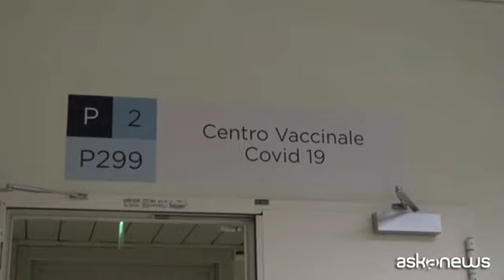Vaccino Covid, la neve ritarda le consegne. Polemica sull'obbligo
Roma, 29 dic. (askanews) - Il maltempo al Nord Italia con i relativi disagi alla circolazione ritarda anche la consegna dei vaccini Pfizer-BioNTech. In Piemonte e Liguria a causa delle abbondanti nevicate slitta la consegna delle dosi previste per continuare la campagna vaccinale, rispettivamente al 30 e al 31 dicembre.
Intanto, continua la polemica sulla Germania che ha stipulato un accordo bilaterale con Pfizer per avere molte dosi in più rispetto a quelle previste dal piano dell'Unione europea e in Italia, mentre si attende il via libera agli altri vaccini, in particolare quello Astrazeneca, si dibatte sulla obbligatorietà o meno del vaccino.
Dopo Sandra Zampa, sottosegretaria alla Salute, che si è detta a favore dell'obbligo per i dipendenti pubblici, il Sottosegretario alla Salute Pierpaolo Sileri in un'intervista a La Stampa ha ribadito che per sconfiggere il virus serve un'adesione di massa. Al momento, "non è prevista alcuna obbligatorietà per il vaccino - ha sottolineato - ma se nei prossimi mesi, con più dosi e più vaccini disponibili, la campagna di vaccinazione non dovesse raggiungere i 2/3 della popolazione, allora si dovrebbero prendere delle contromisure, come imporlo".